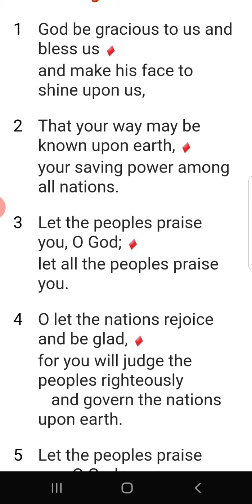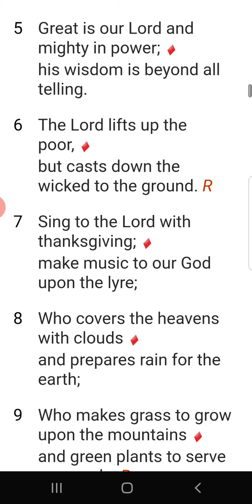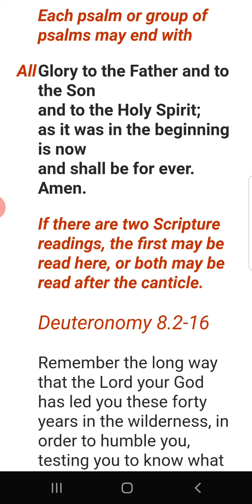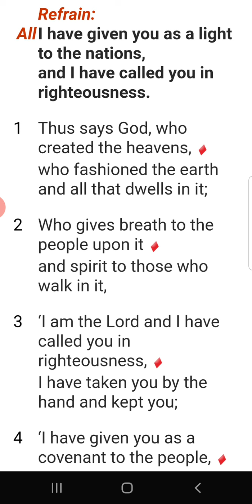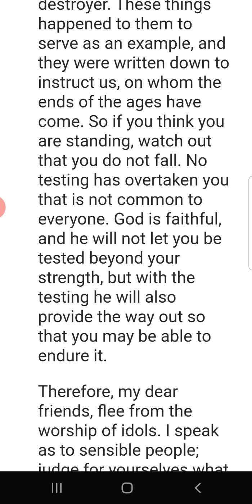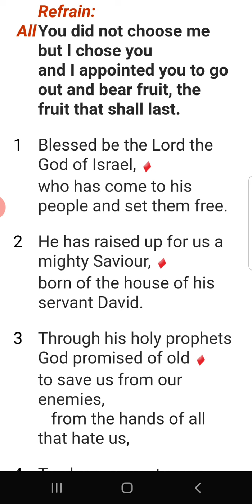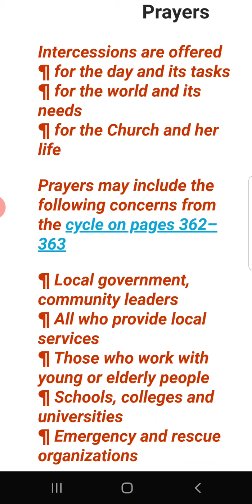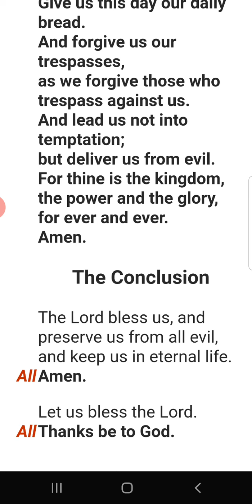MORNING PRAYER THURSDAY 11 JUNE